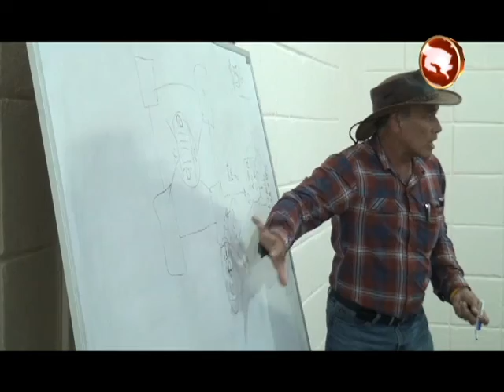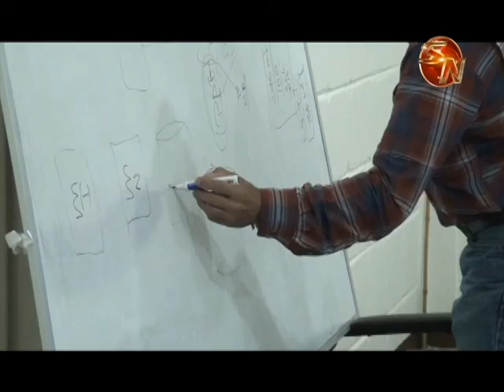Ministro de Agricultura espera que con el Fonascafé se reactive la actividad